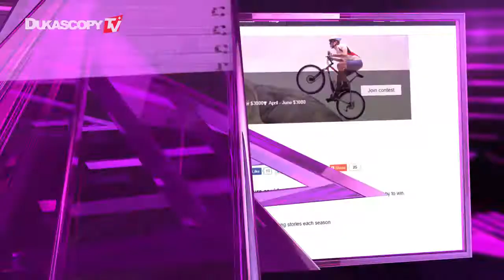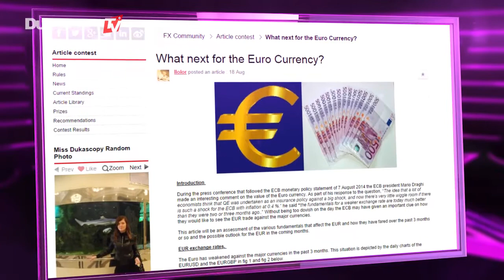Звёзды комьюнити №38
Представляем вашему вниманию наших победителей конкурса "Статья".